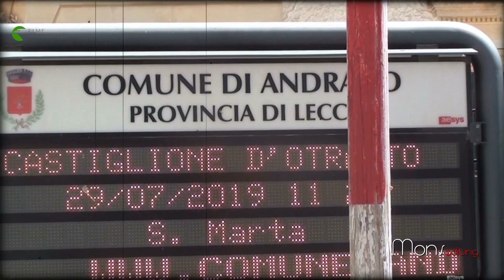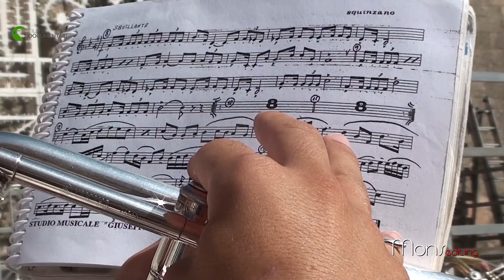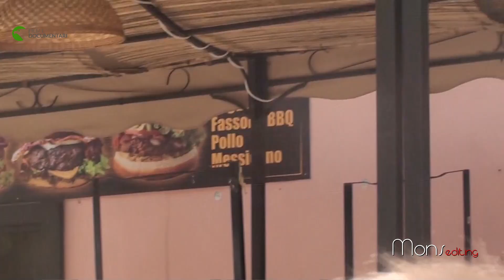Festa Patronale S.Antonio e S.Oronzo 2019 - Vigilia "Squinzano" di Michele Lufrano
Informarsi per informare, Castiglione d'Otranto festaggia il Patrono S.Antonio da Padova e S.Oronzo V.M. Vigilia apre una "rappresentenza" della Gran concerto città di Lecce Schipa D'Ascoli con "Squinzano di Michele Lufrano

Documenti e Film
Monsellato project